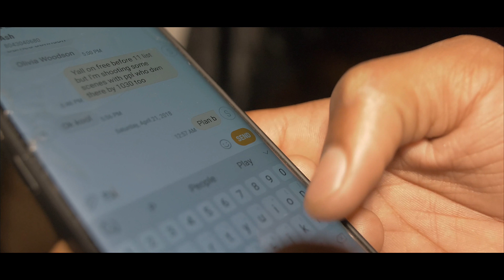Global Everything Films Video Reel Vol.1